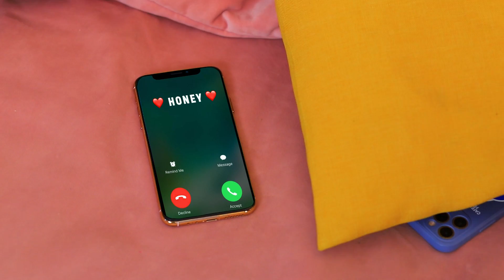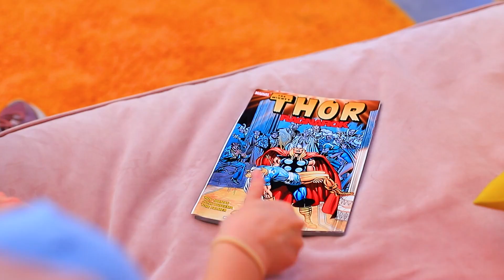Mein Freund ist Verschwunden!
Der Bräutigam ist weg! Die arme Vivian, was soll sie jetzt tun und wo kann sie ihn finden? Schauen wir uns gemeinsam an, wo ihr Verlobter ist!